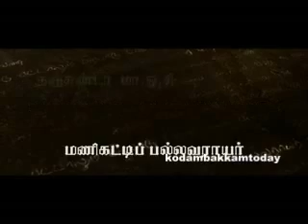vamsam movie trailor.wmv